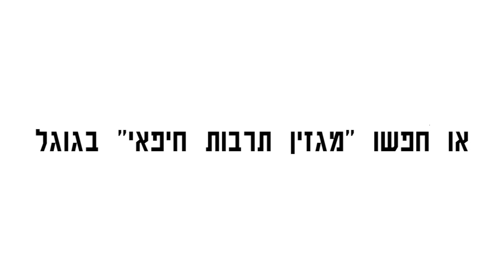הופעות מומלצות פברואר 2016